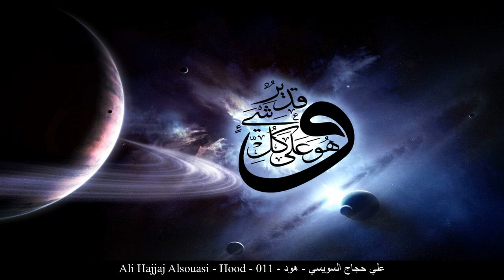HD Ali Hajjaj Alsouasi - Hood - 011 - علي حجاج السويسي - هود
[_arabic] علي حجاج السويسي هود حفص عن عاصم
[_english] Ali Hajjaj Alsouasi Hood Rewayat Hafs A'n Assem
[_france] Ali Hajjaj Alsouasi Hud Rewayat Hafs A'n Assem
[_germany] Ali Hajjaj Alsouasi Hūd Rewayat Hafs A'n Assem
[_spain] Ali Hajjaj Alsouasi Hud Rewayat Hafs A'n Assem
[_turkey] Ali Hajjaj Alsouasi Hud Suresi Rewayat Hafs A'n Assem
[_china] 阿里-侯佳吉-艾勒苏外思 呼德章 哈复苏 传自 阿岁目 的读法
[_tahi] อะลีย์ หัจญ์ญาจญ์ อัส-สุวัยสีย์ สูเราะฮฺ ฮูด ริวายะฮฺหัฟศฺ จาก อาศิม
[_urdu] على حجاج الویسیى ہود بروایت حفص عن عاصم
[_bengali] আলী হাজ্জাজ আসুয়াইসী হূদ ক্বারী নাফে‘ থেকে ওয়ারশের বর্ণনা
[_bosnia] Ali Haždžadž Es-Suvejsi Hud Rivajet Hafsa od Asima
[_uyghur] ئەلى ھۇججاج سۇۋەيسىي سۈرە ھۇد ھەفسى رىۋايىتى
[_farsi] علی حجاج السویسی هود روایت حفص از عاصم
[_tajeki] Алӣ Ҳаҷоҷ ас-Сувайс ҲУД Ривояти Ҳафс аз Осим
[_malbari] അലി ഹജ്ജാജ് അസുവൈസി ഹൂദ് ആസിംമില്നിന്ന് ഹഫ്സ് രിവായത്ത് ചെയ്തത്
[_tagalog] Ali Hajjaj Alsouasi Si Propeta Hud Rewayat Hafs A'n Assem
[_indonesia] Ali hajjaj as suwaisiy Surah Hud (Nabi Hud a.s.) Riwayat Hafs 'an Ashim
[_portuguese] Ali Hajjaj Souissi Hud Hafs, de Ássim
[_hausa] Ali Hajjaj Alsouasi Hud Riwayar Hafsu daga  Asim
[_swahili] Ali Hajjaj Alsouasi Hud Riwaya ya Hafswi kutoka kwa Aswim